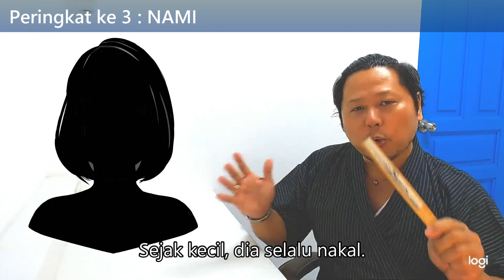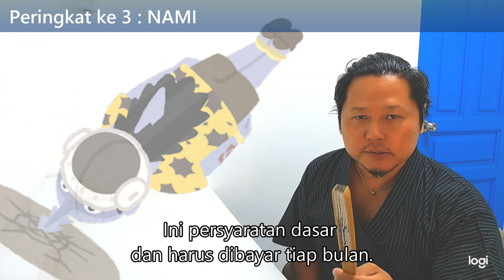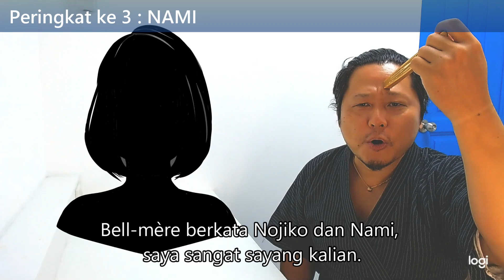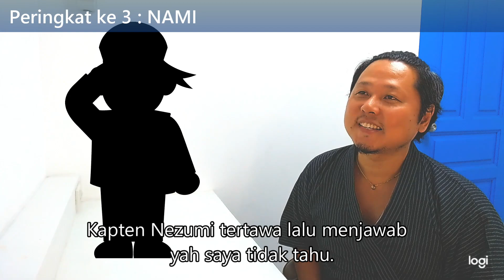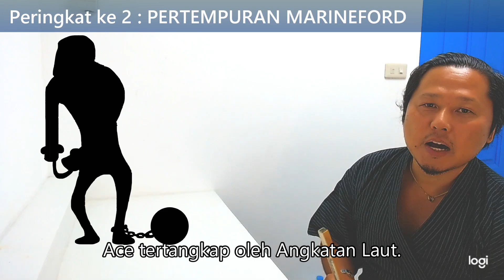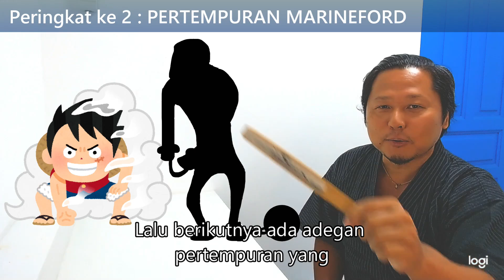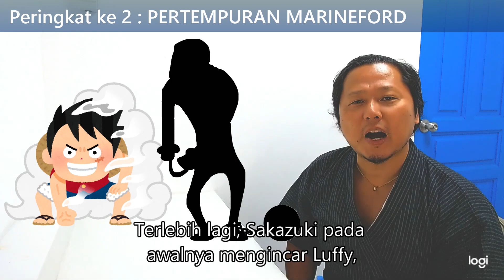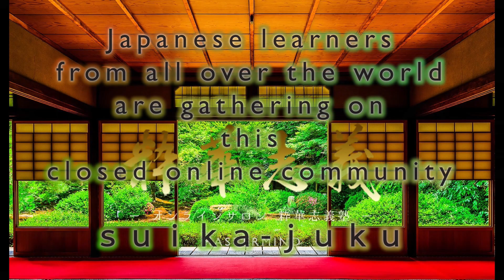【ONE PIECE／ワンピース②】Terpilih! 3 cerita terbaik yang paling mengharukan di One Piece! [#007-2]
【ONE PIECE／ワンピース②】厳選！ワンピースの感動ストーリーベスト３！ [#007-2]

この動画では、ワンピースの感動ストーリーについて深掘りしています。

■ワンピースの感動ストーリー

■ベスト３　ナミ
・ナミ（Nami）
・麦わらの一味（Straw Hat Pirates）
・シャンクス（Shanks）
・麦わらのルフィ（Straw Hat Luffy）

01:15「そしてその嫌いな海賊から金品を奪うことを本人はビジネスっていうふうに呼んでいるんですね」

・ココヤシ村（Cocoyashi Village）
・魚人（Merman）

02:04「魚人であるアーロン一味に支配されていたんですよ」

・アーロン（Arlong）
・アーロン一味（Arlong Pirates）
・ノジコ（Nojiko）

03:15「そしてそのノジコが語ることによって物語は８年前のココヤシ村、回想シーンにいくわけですね」

・ベルメール（Belmeil）

大人一匹１０万ベリー、子ども一匹５万ベリー

09:02「なんで私たちが出ていかなきゃいけないの？」
「貧乏だから？」
「私たちベルメールさんの子でいちゃダメなの？」

11:53「誰にも言わずに。まあノジコにだけは言ってたんですよ」

・大佐（CAPTAIN）
・ネズミ大佐（CAPTAIN NEZUMI）

17:06「そこで、麦わらの一味がアーロン一味に乗り込みにいくという話の流れですね」

■ベスト２　頂上決戦（the Paramount War of Marineford）
・エース（Ace）
・白ひげ海賊団（Whitebreard Pirates）
・2番隊隊長（commander of the 2nd Division）
・白ひげ（White Beard）
・海賊王ゴールドロジャー（Gold Roger, The king of the pirates）
・元帥（FLEET ADMIRAL）
・ポートガスDエース（Portgas D. Ace）

19:27「エースは白ひげのことを父親のように慕っていたんですね」

・ドラゴン（Dragon）
・ガープ（Garp）
・中将（VICE ADMIRAL）
・大将（ADMIRAL）
・サカズキ（Sakazuki）
・インペルダウン（Impel Down）

■ベスト１　ロビン
・ロビン（Robin）
・尾田先生（Oda-Sensei）
・アイスバーグ（Iceberg）
・シーピーナイン（CP9）
・政府（World Government）
・オハラ（Ohara）
・悪魔の実（Devil Fruits）
・ハナハナの実（Flower-Flower Fruit）
・空白の100年（the missing 100 years）
・ポーネグリフ（PONEGLYPHS）
・オルビア（Olvia）
・ニコ・オルビア（Nico Olvia）
・バスターコール（Buster Call）
・そげキング（SOGEKING）